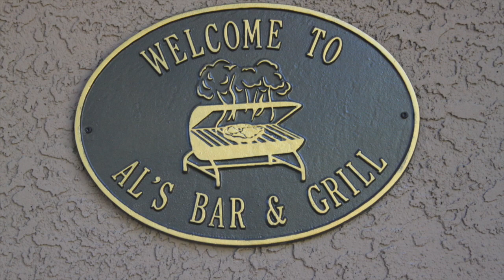HADOM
This video is an attempt to suck up to the the fine folks at the Vegas Video Network in order to win either a groovy visor, an amazing guitar jazz music CD, a Drink On Scott - or an awesome Arches at Whitney Villa shot glass!

Cheers, Guys!